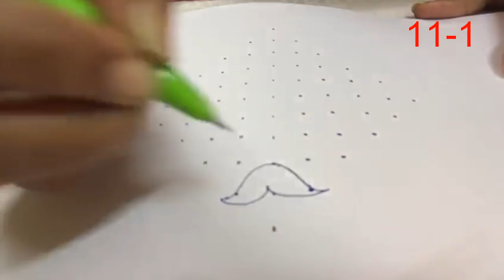Sri rama navami special rangoli design | 11 dots festivals muggulu | 2020 sri rama navami kolam